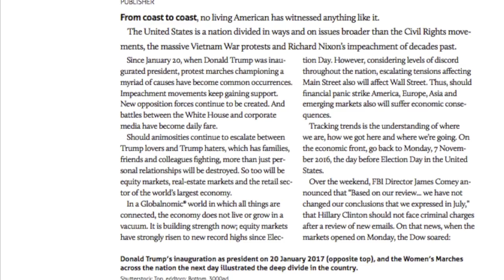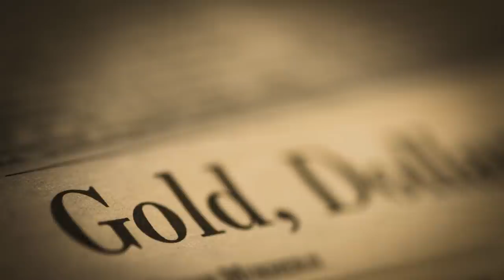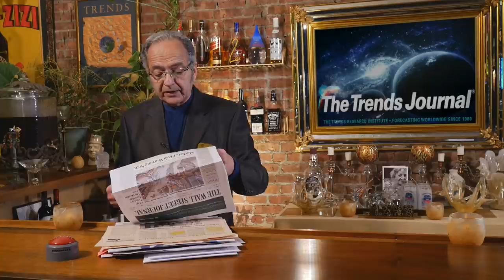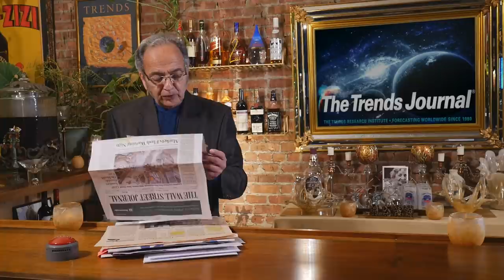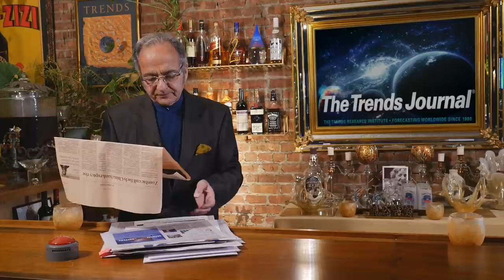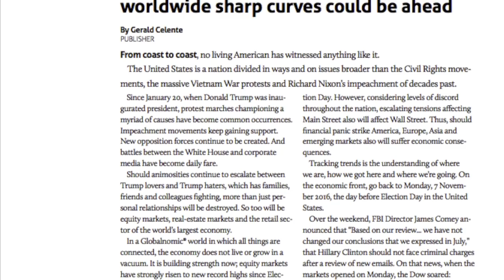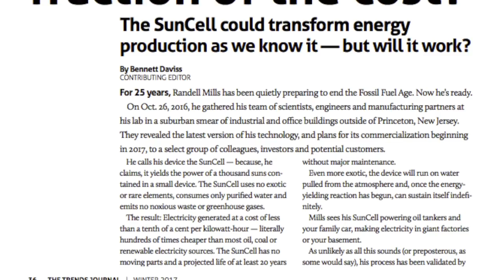Gerald Celente - New Megatrends in the Era of Trump